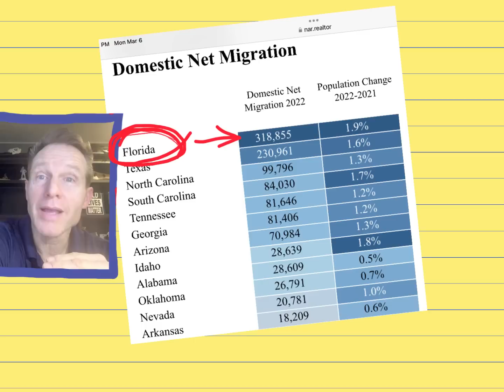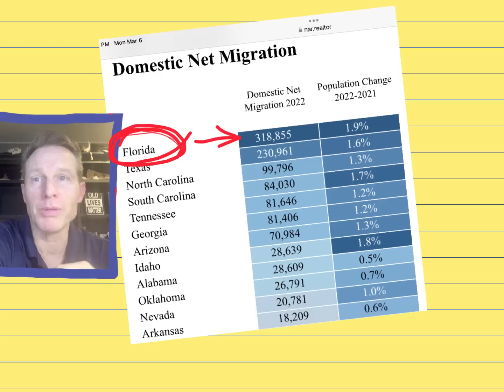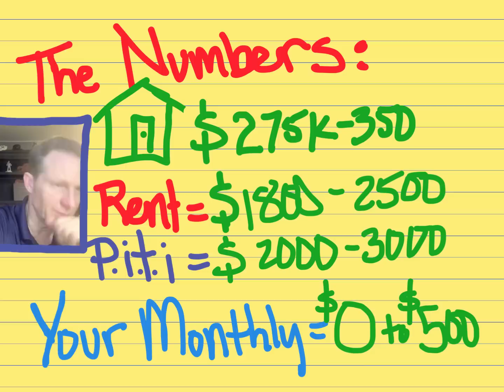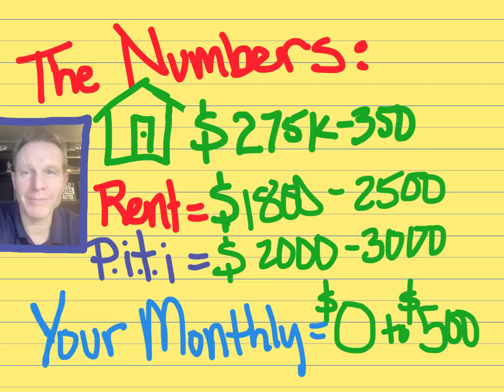Retire Now for FREE in Florida! Let's take a look at a way to Retire in Florida and get paid for it!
Yes, You can retire right now for almost no cost in Florida!

There's just too much doom and gloom about the current US housing crash. Yes, prices are coming down but that always leads to opportunities. Could retiring right now in warm, sunny Florida be right for you? On this episode of Retire Early and Often, we will give you the details of how you can live for FREE in NorthEast Coastal Florida! The trick is finding a home that will allow someone else to pay the mortgage and still give you a private dwelling where you pay nothing or almost nothing!

Who can you believe about the current US and Global real estate market and broader economy? Are we about to have a Big Recession or a Boom Rebound? Will the high interest rates continue to crash the housing market in 2023? Most importantly, what can you do to stay afloat and even thrive in the coming storm? Yes, there is a storm, but it will definitely be different this time. AND, there are always opportunities when markets shift, stumble and crash! I will explain the best and safest ways to make some extra money with real estate and also how not to get burned and lose it all in the current market crash. I have many videos on the best ways to Retire Early and enjoy more freedom and purpose, not just chase fake fulfillment. This next year from Now until Spring of 2024 will bring some incredible volatility AND opportunity!

The usual "early retirement" formula (like the FIRE Movement- Financial independence retire early) is to work for several years like a crazed jackrabbit on Red Bull, and invest every penny so you can eventually jump off the treadmill and buy some toys, do some travel and start a hobby. Another common theme lately is to trade crypto or meme stocks and become insta-rich. That is a possibility, sure, but not likely. How many people do you actually know that have done this? And if they told you they were rich last year, how’s that working out now? With bitcoin at about a third of its value from last year‘s peak and some cryptocurrencies going to pennies or even less …(can you say “Terra Luna?” Or Celsius or three arrows capital… Yikes) It’s risky and requires a level of time, knowledge, investing capital or sheer chance that most people don’t have. There are some great strategies to invest or start a side hustle or work extra hours and save and invest your extra money but today’s discussion is about the other side of the coin which is to simply cut your expenses by trying a different, more simple and free lifestyle that can allow you to literally jump out of the rat race right now.
As I mentioned before, On this channel we also talk about integrating the most important and truly soul-satisfying aspects of "retirement" immediately … when you're still young and healthy enough to enjoy them Not only is an imminent “retirement lifestyle” a lot more fun, it’s the only way to have a truly good life. As I mentioned, we are talking about financial independence and scheduled freedom. You can work in retirement if it’s not drudgery and doesn’t keep you from doing other important things you love, And even things you feel called to do! Also, to be clear, just having fun is not the key to happiness. Instead, the meaningful activities most people imagine for their “Golden Years” must be implemented in your life now if you want the fulfillment that most of us desire now and for the future. What are you going to want in your "golden years"? . . . yeah, pretty much what you want now, …Enough money for all the basics and freedom to do what you want when you want to ... However, if you're too old, sick and lonely in your golden years, what's the point of a big nest egg anyway?

How to Retire Early and Often, financial freedom, early retirement, financial independence retire early, how to retire early, fire movement, how to retire young, stock market, financial independence retire early, frugal living, retire early with dividend stocks, f.i.r.e. strategy, David Greene, Rob Abosolo, 4 percent rule fire, Financial Independence Ratio, fi ratio, financial independence retire early explained, Cryptocurrency, Quit My Job, George Gammon, Mark Moss, Peter Shiff Schiff, Jim Rickards latest interview, How to Retire before age 40, Will we have Hyperinflation?, George Gammon, Jim Rickards, Lynnette Zang, Mark Moss, Financial Freedom, Financial Freedom, Investing, Real Estate, Freedom, Chris Martinson, Adam Taggert, Wealthion, Jason Heartman, Jason Hartman, Doug Casey, Steve Van Meter, Brent Johnson, Robert Kiyosaki, Mandates, Retire Early, How to Retire Early and Often, How Can I retire by age 40?, How can I become financially FREE?, How can I buy rental Homes?, How can I become RICH? How to retire before age 40?, How to become Rich?, How to retire Now?, How to quit my job?, How to be financially independent?, How to make more money?